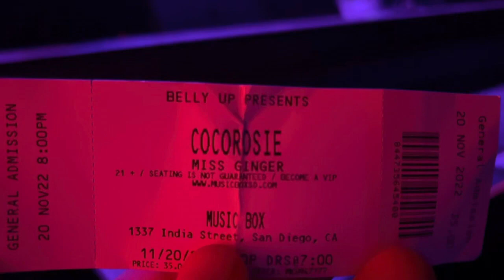CocoRosie Live at The Music Box in San Diego California 11/20/22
I bought tickets to the concert months ago at the Luckman performing arts center in Los Angeles. And somebody offered me free tickets to go see Smashing Pumpkins and Jane’s Addiction on the same night. Needless to say, I was torn but for my wife, I got my love for her to make the decision. We went to Jane’s Addiction. it was a good show but I was super bummed about missing CocoRosie. The next morning I remembered that they were playing in San Diego and I did nothing twice about going. I am so glad I went to the show. I got there early and had great seats, or shall I say I had a stand to the entire time. When I first arrived, I was able to see through the front window and saw the girls warming up. When I was standing outside by myself, I did catch a real close glimpse of the band as they walked out into the street and walked across the street, probably back to their hotel room to change. I didn’t have the guts to stop them for a selfie. The camera is an iPhone 13 Promax and it was handheld the entire time.  I did not plan to record the entire show but once I started, I didn’t even think through how I would share it online so please forgive my unsteady hand. Besides that, I was actually enjoying the show so sometimes I just wasn’t looking at my camera lol.  I did my best to edit the recording to show how good it was. I knew that many of you would appreciate it. I  stood next to a couple of guys who mentioned that this venue and performance were way better than the night before which made me feel better about my decision. I know many of us CocoRosie fans love to watch their live performances, and although there are many scattered through the Internet, there are never enough. I was kind of bummed. I never got to meet them. If any of you know them and would like to offer them this original video so they can post it on their site instead I would be glad to help. I do not plan on monetizing this video as I want them to get all the credit. I hope to see them again. If any of you take the time to timestamp the performance with the titles of each song, I will make sure they are highlighted. Thank you again.